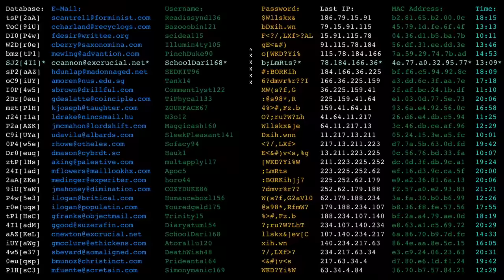Hide and Seek With Spy Gadgets! Sneak Attack Squad Hiding Fails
Sneak Attack Squad vs. Spy Gear!! In this family fun game of hide and seek Ethan and Cole convince mom and dad to try out awesome spy tech to see who can be the last man standing. The family uses RC cars, drone action, night vision goggles, and more! Lose this challenge and you face a race against time and have to escape the Nerf blaster and get back to base fast! With ninja like skills, crazy animals in their way, and their sneak attack squad training...which family member picked the best spy gadget for the win??